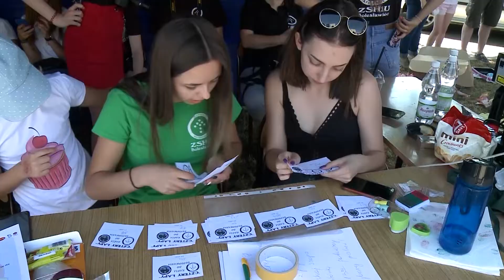2019 07 03 Cztery lapy